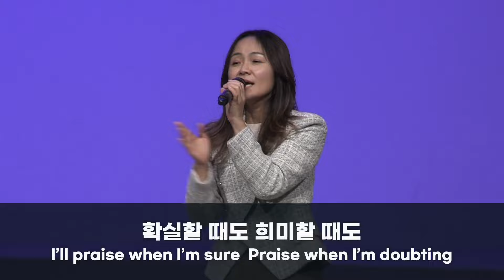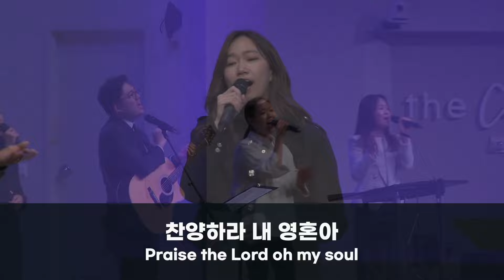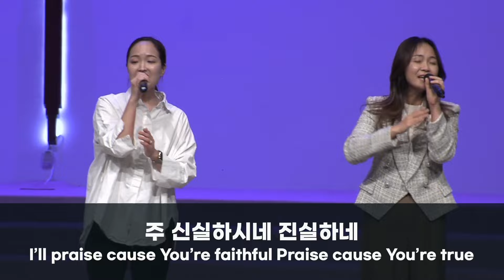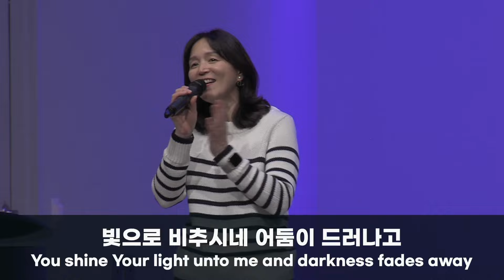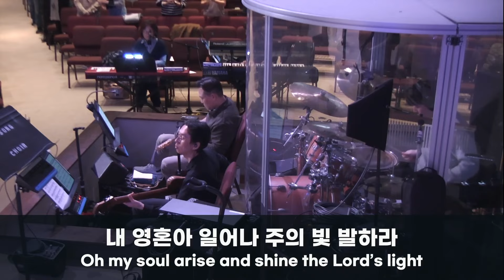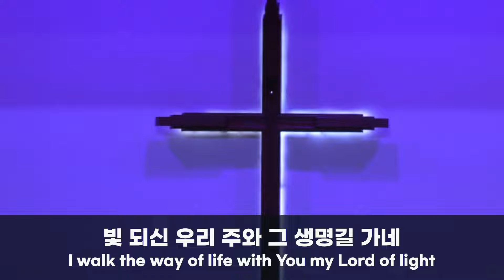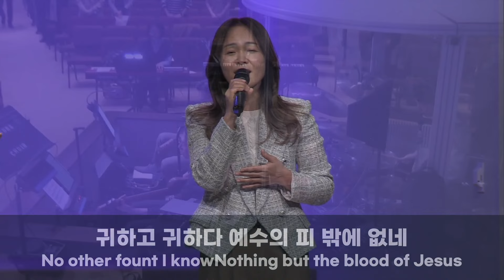Praise + 빛으로 비추시네 + 나의 죄를 씻기는 + 내 구주 예수님 | 뉴송워십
00:00 Praise
04:55 빛으로 비추시네
10:15 나의 죄를 씻기는
16:04 내 구주 예수님

교회명 : New Song Church
CCLI Copyright License #: CCLI 3170931
CCLI Streaming License #: CCLI 21483205